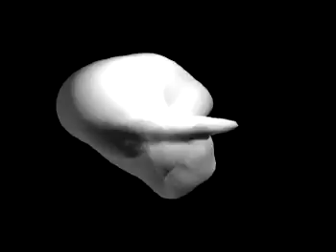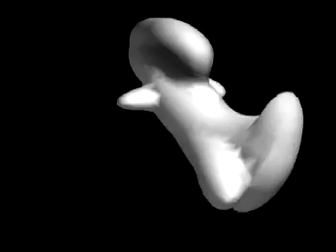Squarepusher - Go! Spastic